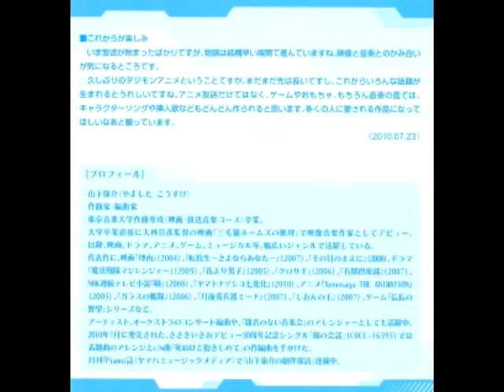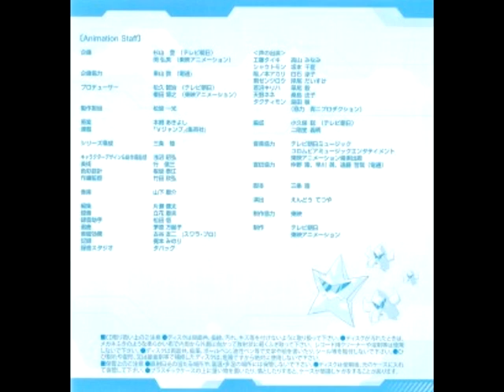Ashita no Sekai he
titulo: ashita no sekai he 33er tema del album
artista: Yamashita Kousuke
album: Digimon Xros Wars ~Music Code~ OST
fecha de lanzamiento: 29 de septiembre del 2010